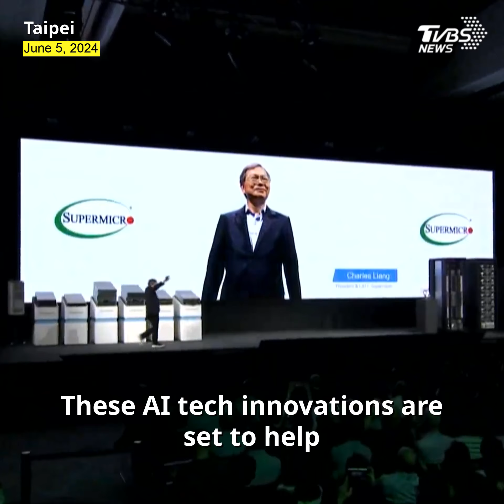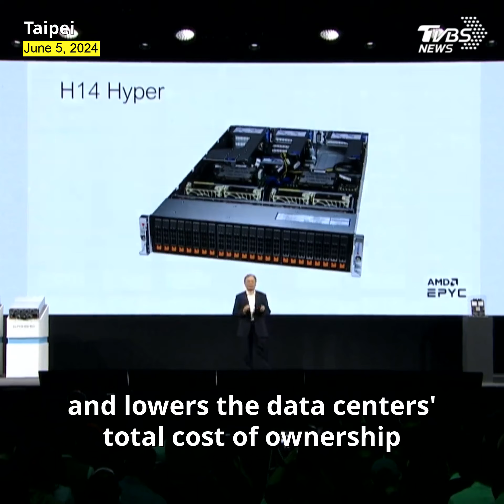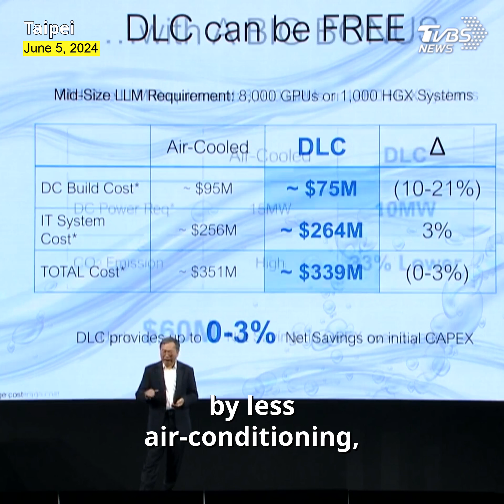Supermicro's AI tech innovations to reduce CO2 emissions, says CEO Charles Liang at COMPUTEX